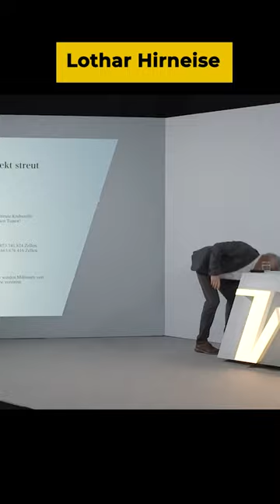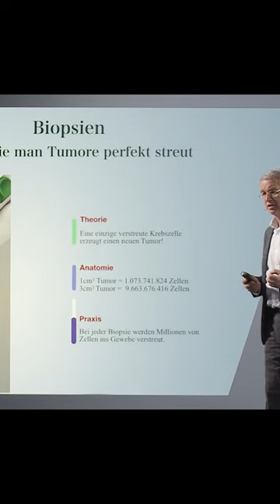Lothar Hirneise előadásának részlete: Hogyan végzik a biopsziát?